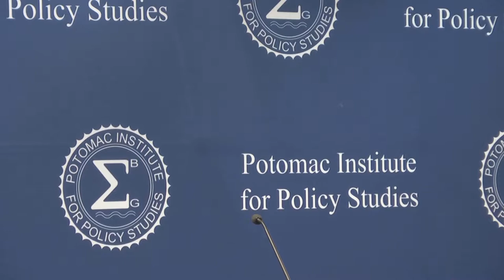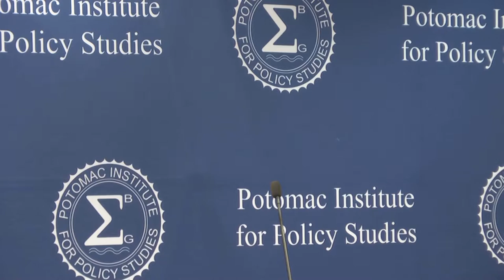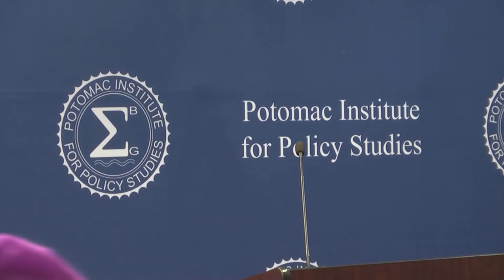ICTS Seminar - State System Separatism